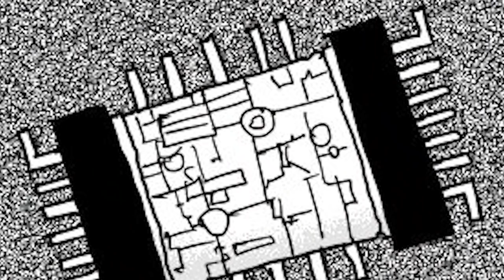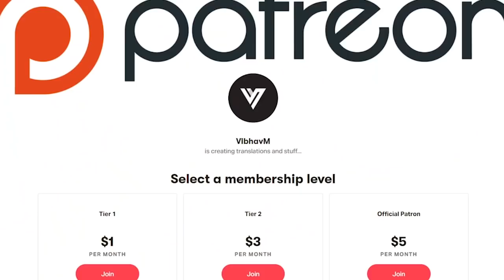S CLASS HEROES VS NEO HEROES - Full Review Ch. 130-141 / One Punch Man Webcomic